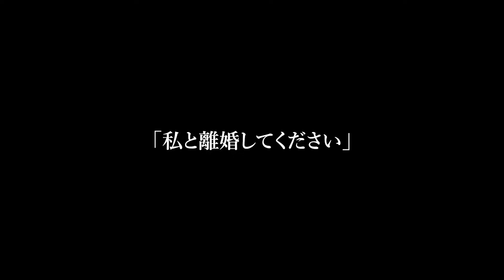【スカッと】親族の集まりで亭主関白夫「うちの嫁は家事が下手で家も汚くてw」→私「え？何言ってるの？あなた家無いじゃないの」義父「どういうことだ？」夫「…」実はwww【修羅場】